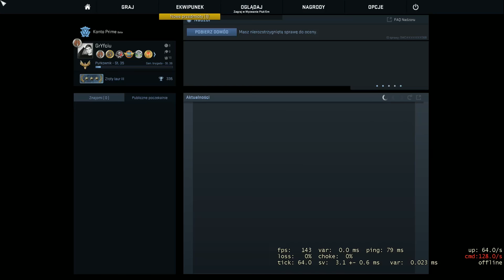Nie ma to jak bizon Counter Strike Global Offensive #30